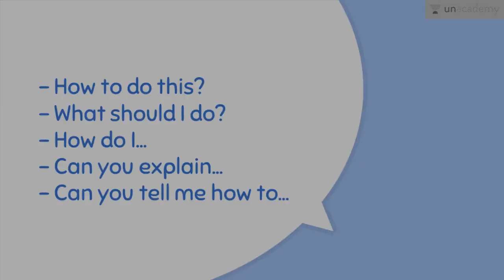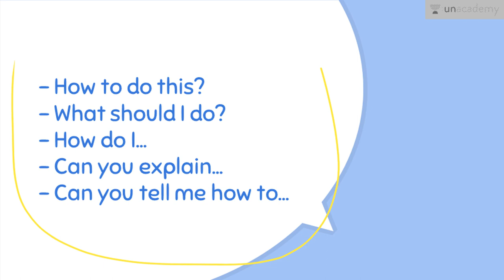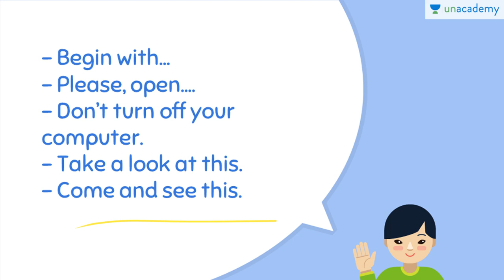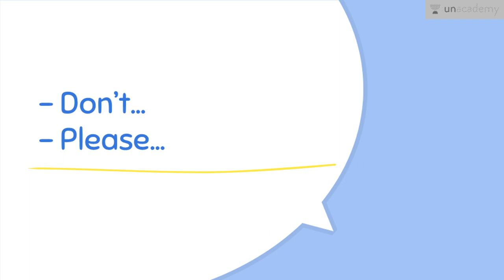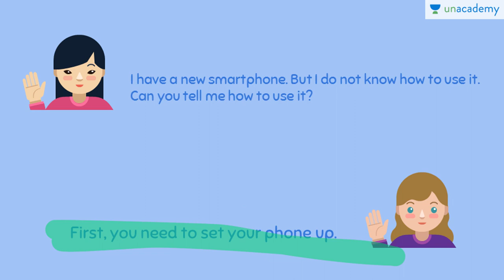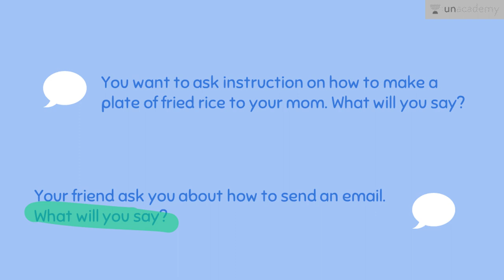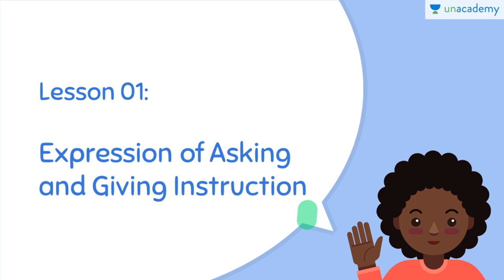Expression of Asking and Giving Instruction (Bahasa Inggris - kelas X- SMA)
Expression of asking and giving instruction digunakan ketika kita ingin seseorang melakukan hal yang kita inginkan. Lesson ini membahas beberapa ungkapan yang bisa digunakan untuk melakukan hal tersebut.